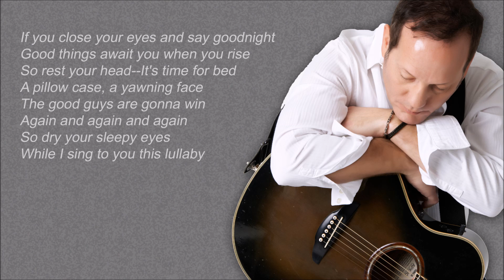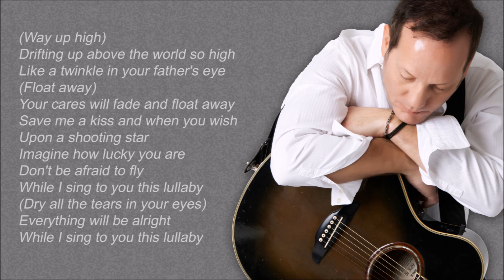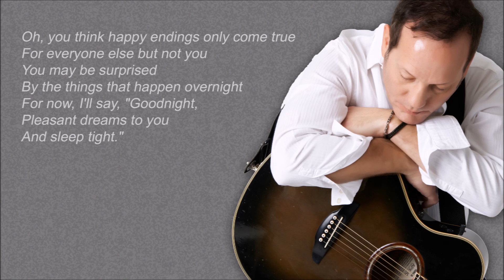Rockabye by Dave Caruso (Lyrics Video)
DaveCarusoMusic.com. Rockabye (lyrics version).  Music & lyrics by Dave Caruso, from his album "Cardboard Vegas Roundabout."  Rockturnal lullabye.  Lullabye for rock & roll babies.  Bedtime power ballad.

Dave Caruso: Vocals, piano, acoustic guitar, synths, bass, finger cymbals, claps
Walter Anthony: Electric rhythm guitar fills
Remy Lambert: Guitar solo
Kevin Holevar: Electric guitar fills
Tam Johnstone: Drums
Rob Emanuel: Drum loop idea